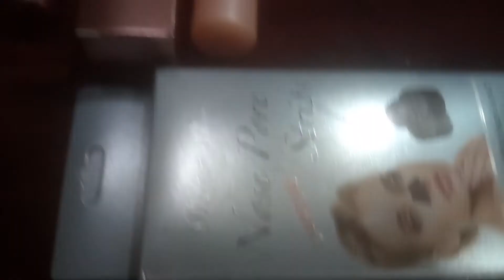Combo no 123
Aanchii Creations Vlogs

❤Twin compact

❤Max and more dusky pallete

❤One liner

❤One mascara

❤One eyebrow definer

❤Two Lakme absolute
Lipstick random colors

❤One charcoal nose pore strips pack

❤Lakme bb cream

All at just

1020 free ship